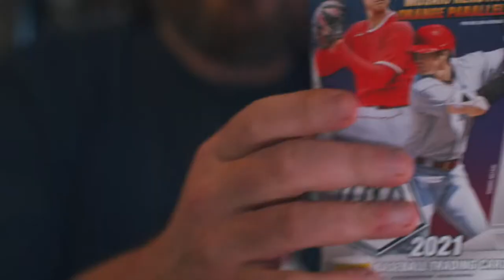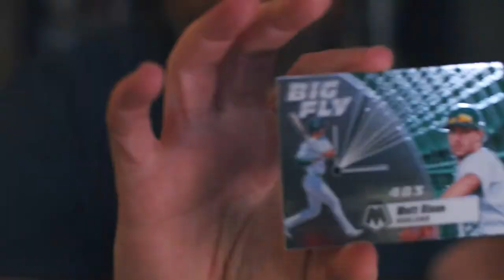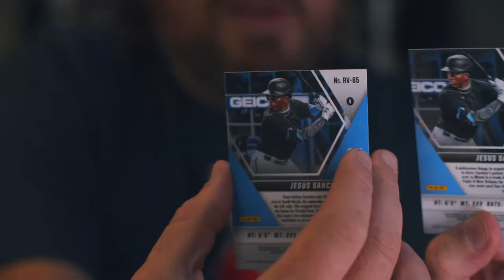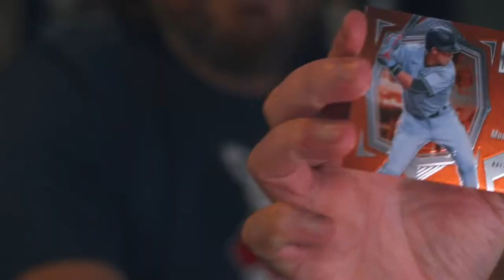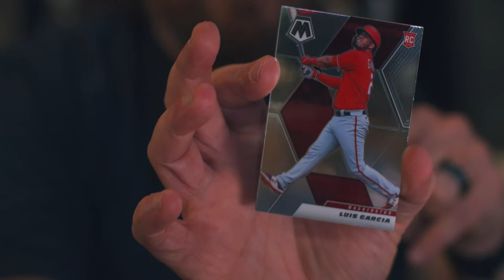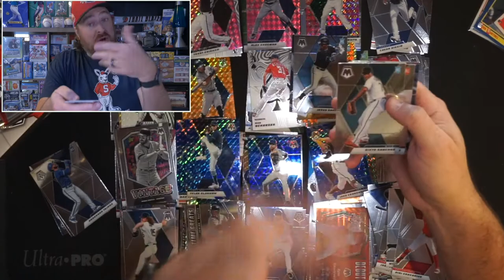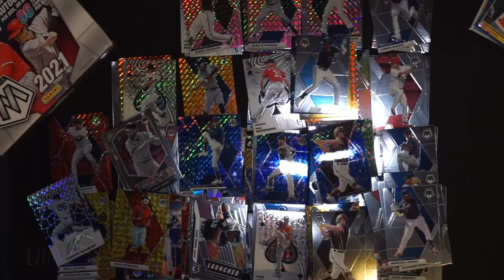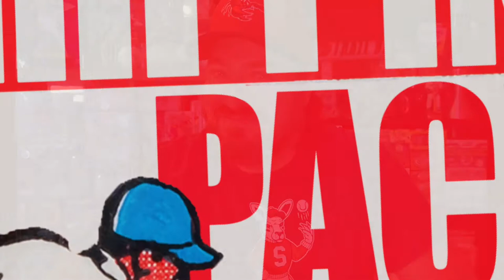⚾️🔥2021 MOSAIC BASEBALL RETAIL COMPARISON!⚾️🔥Got the 'On Average' Auto... but what else?🔥⚾️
Join Craig as he opens up one pack (crap, maybe even some boxes) of baseball cards. Today, it's a Comparison of the 2021#Panini Mosaic retail line-up! A MegaBox, BlasterBox, HangerBox and a Cello